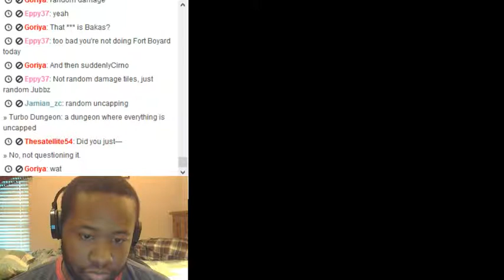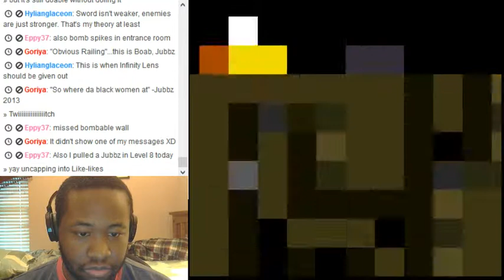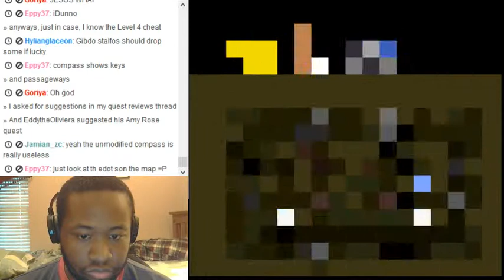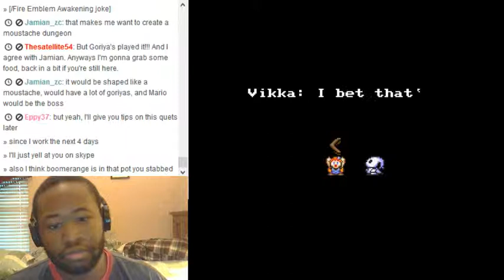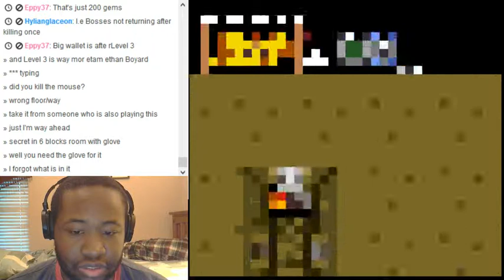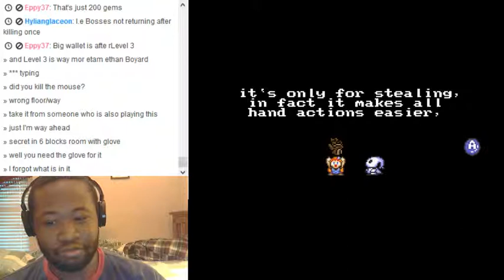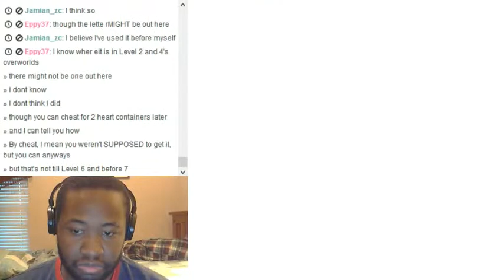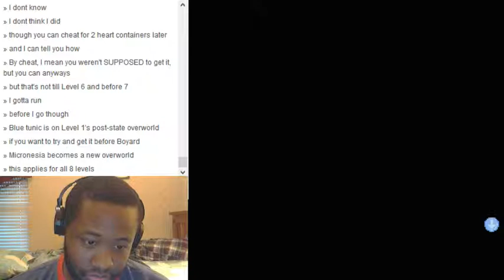Cousin of Powers Part 1-2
See this shite? Had to do more shit for Level 1!